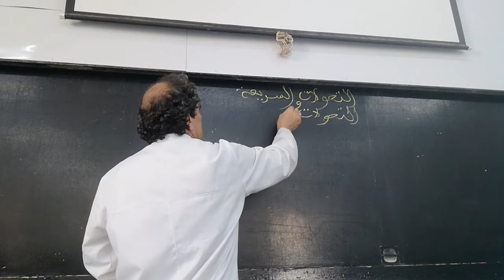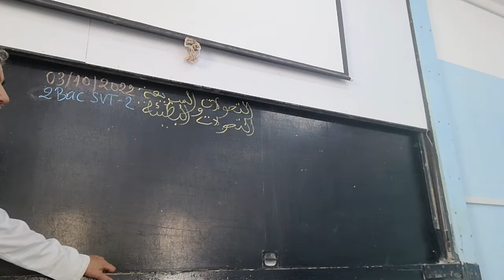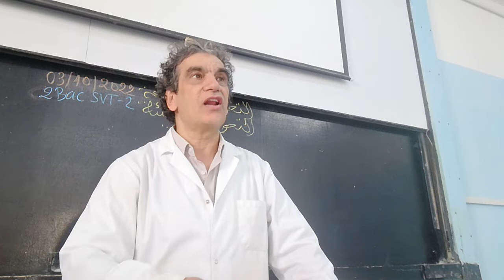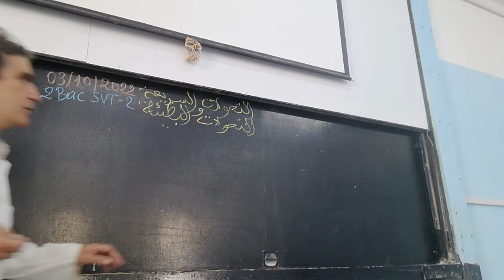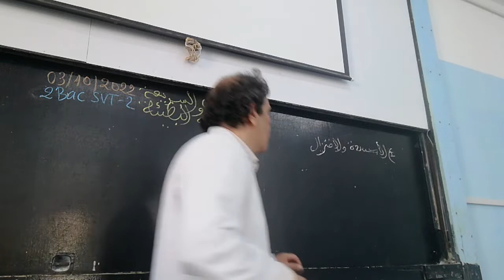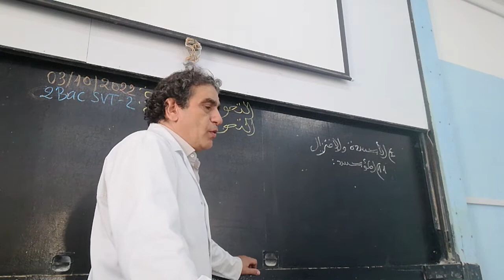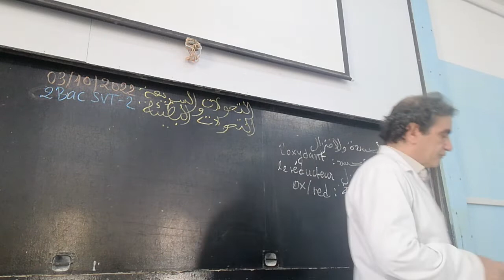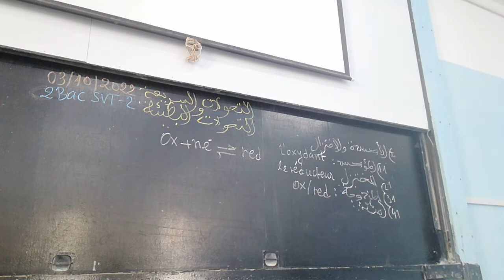التحولات السريعة والتحولات البطيئة : تذكير تفاعلات الأكسدة والإختزال (1)